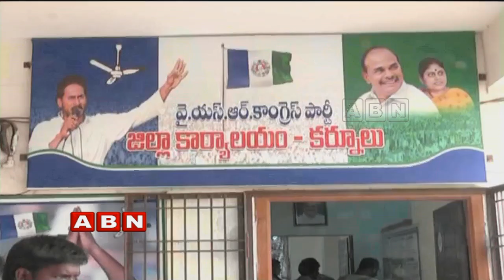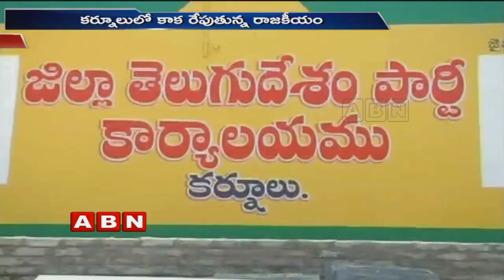Political Pulse Of AP | Kurnool district Politics | TDP Vs YCP Vs Congress | ABN Telugu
Political pulse of AP while in Kurnool District there are about 14 assembly locations. Whereas in 2014 elections YCP has won in 11 locations and also wins two MP locations. While all parties are getting ready for the coming elections by participating in the surveys and ready to announce the tickets.